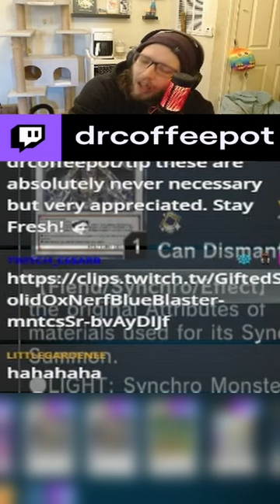When chat causes a MELTDOWN!!!